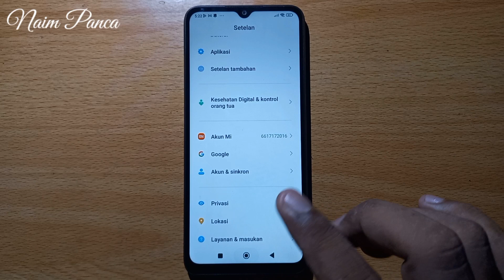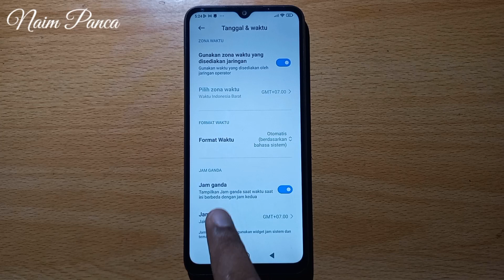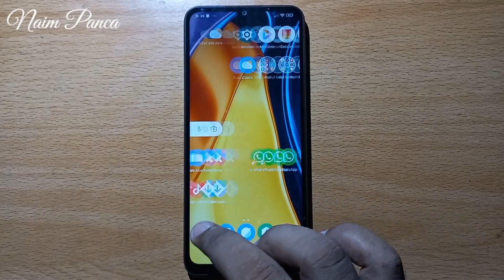CARA ATUR JAM & TANGGAL OTOMATIS DI HP POCO C40 DAM SEMUA HP OPPO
Berikut iniCARA ATUR JAM & TANGGAL OTOMATIS DI HP POCO C40 DAM SEMUA HP OPPO

bagi kalian yang belum tahu cara mengatur jam dan tanggal secara otomatis di HP voucher semua merk. cukup ikuti tutorialnya di video ini kalian sudah bisa mengaturnya secara otomatis dan jangan lupa subscribe ya...